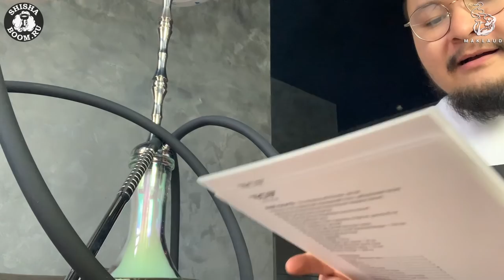AVION SMART - АЛЬТЕРНАТИВА MATTPEAR CLASSIC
Кальяны из нержавеющей стали премиум класса изготовленные в России
Все продукты разработаны на основе законов физики и продуманны для  вашего удовольствия
Наши продукты рассчитаны для долгих лет эксплуатации даже в экстремальных условиях
Мы в ручную проверяем детали перед сборкой по стандартам качества
Ручная полировка каждой детали в собственном цехе